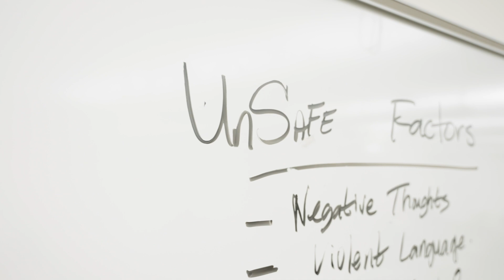Blue Hills Civic Association: Summer Youth Employment Program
The Blue Hills Civic Association is Hartford's oldest civic organization. The organization is a catalyst to inspire vibrant, healthy, civically engaged residents and leaders. They empower the people living and working in the Blue Hills and surrounding communities to create stable and attractive neighborhoods through Youth, Family and Community impact.